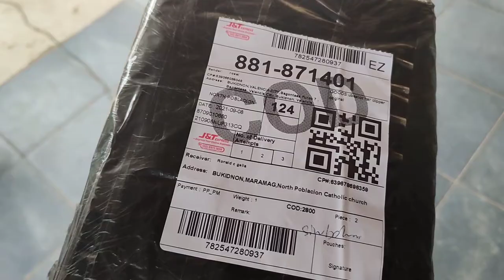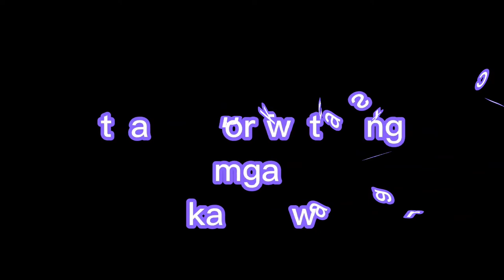Unboxing Barbers Tools | Cordless Clippers | Water Spray Bottle| Ka Baraw Vlogs